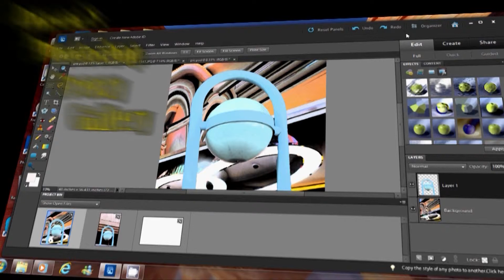Photoshop Frenzy Gallery #1 - O'Brien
Song: Lies Greed Misery (Dirtyphonics Remix)
Artist: Linkin Park
Album: ReCharged

Programs Used:
CamStudio